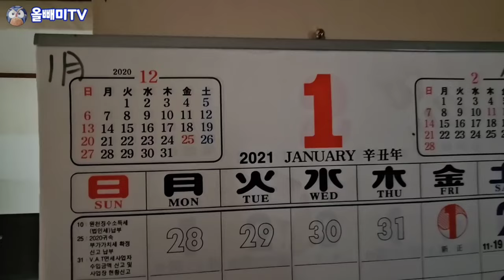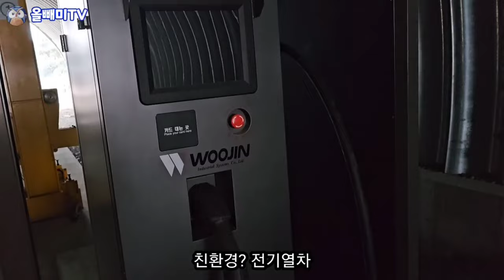철길도 없는데 열차부터 사버렸다 ♡ 지자체는 사고 뭉치들